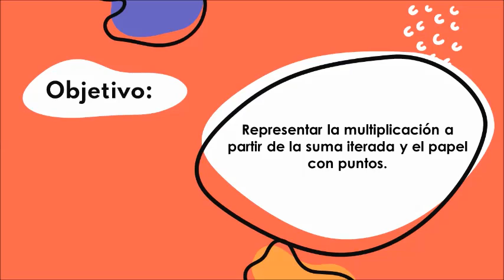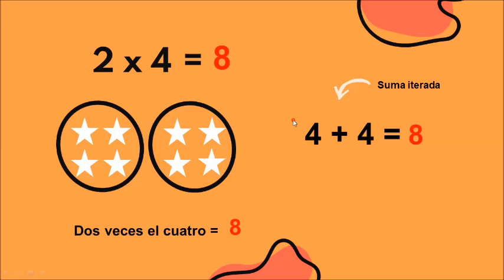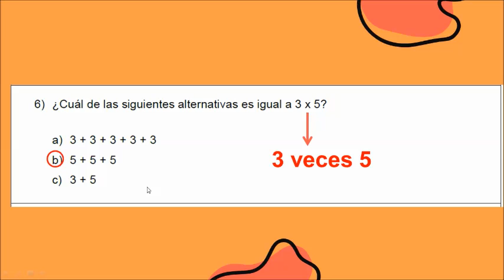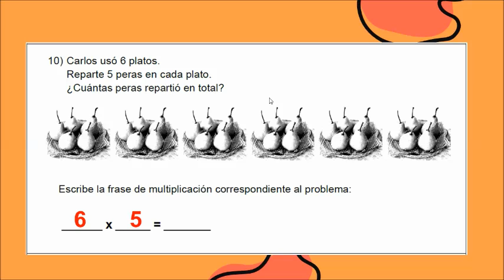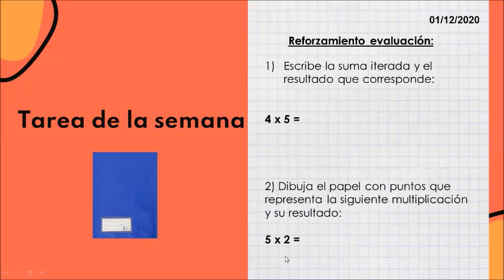2ºBásico_Matemática_Martes 01 de diciembre